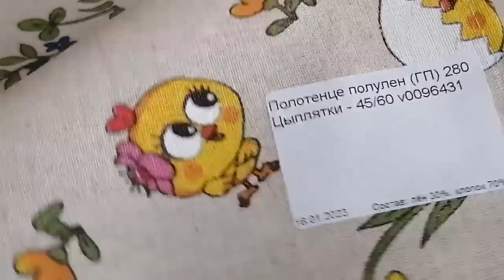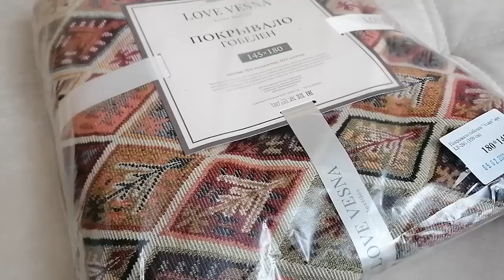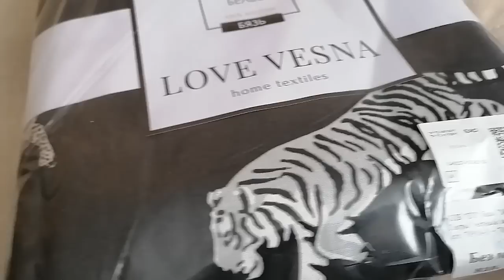Цвет настроения - красный! Обзор посылки из Иваново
Любимый Василек перешёл на новый сайт!